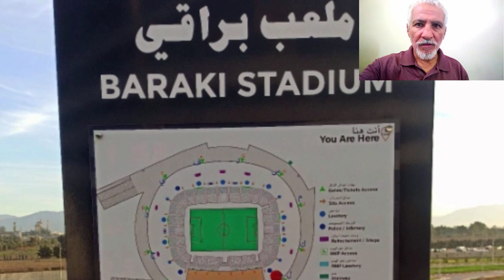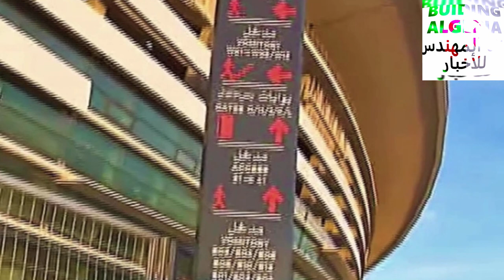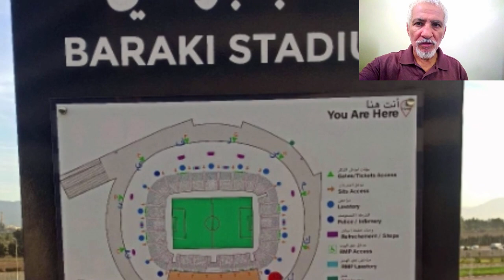شاهدوا انتهاء الأشغال بالمحيط الخارجي لملعب براقي ⚽BERRAKI STADIUM EXTERIORS